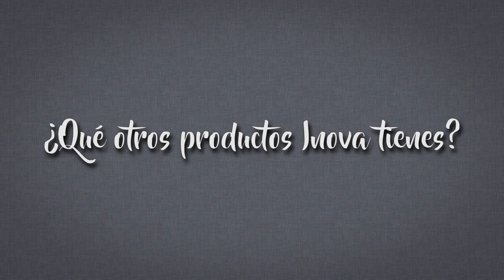Gabo, el fan #1 de Inova, ¡está de regreso!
¿Recuerdas a Gabriel Blanco Fernández, nuestro fan #1? En esta ocasión nos cuenta cómo los productos Inova como la almohada Sognare y la cinturilla 70 30 Sport que superaron sus expectativas de compra.

Dale a Inova la oportunidad de demostrarte que sus productos pueden mejorar tu vida.

Si quieres recibir las mejores promociones de nuestros productos antes que nadie, déjanos tu correo electrónico en la siguiente liga

Para más consejos de uso sobre nuestros productos, visita nuestro blog